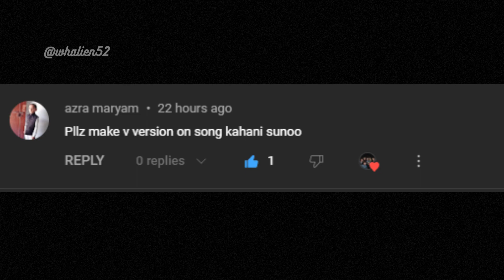Kim taehyung || kahani suno 2.0 || kaifi khalil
Music
SONG
Kahani Suno Slowed
ARTIST
Dhruv Rajput
ALBUM
LICENSES
Puntilla (on behalf of RedBird Studio), and 1 Music Rights Societies

Music